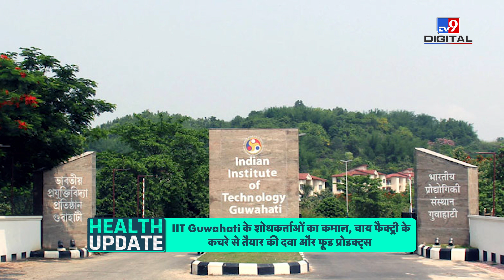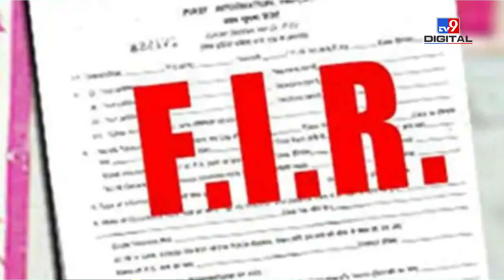सावधान!! दिल्ली में तेजी से बढ़ रहे हैं डेंगू के मामले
- IIT Guwahati के शोधकर्ताओं का कमाल, चाय फैक्ट्री के कचरे से
 तैयार की दवा और फूड प्रोडक्ट्स
- दिल्ली में 2 सप्ताह में डेंगू के मामलों में बढ़ोतरी, डॉक्टरों ने सतर्क रहने की अपील
- HC ने MBBS कैंडिडेट्स को धोखा देने वाले दिल्ली के डॉक्टर को जमानत
 देने से किया इंकार
- गुड़गांव के अस्पताल में डॉक्टरों ने 17 साल के लड़के के चेस्ट से 1.9 किलो
  का ट्यूमर सफतलापूर्वक निकाला
- निपाह का ‘एंटीवायरल’ पहुंचा केरल: राज्य सरकार
सेहत से जुड़ी पूरी खबरें जानने के लिए देखिए पूरी वीडियों